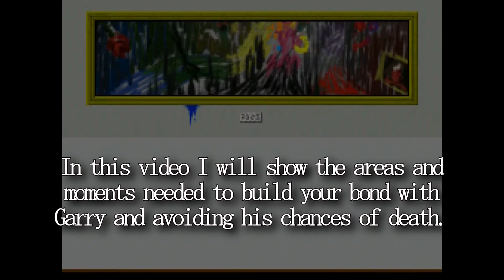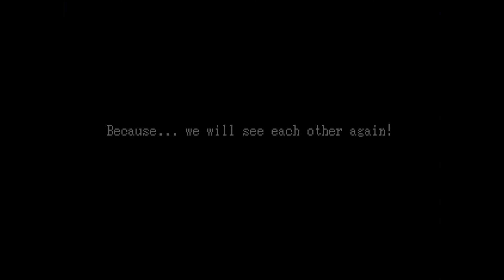Ib Ending Guides - Ending: Promise of Reunion (In Depth Guide)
This is an in depth walkthrough & analysis to unlocking the "True Ending" of the 2012 RPG Horror game "Ib". Hope you find it useful and make sure to Like/Share. (Also Spoilers, if you still care)